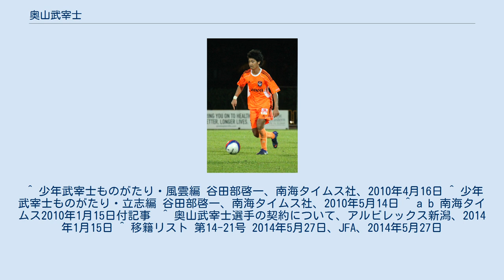奥山武宰士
奥山 武宰士（おくやま むさし、1991年5月15日 - ）は、東京都八丈町出身のサッカー選手。
2019年5月1日に結婚。
 八丈島で酒造会社を営む家に生まれた。
小学5年生になった2002年、島に赴任してきたコーチの影響もあり、柏レイソル下部組織のセレクションに応募して合格。
翌年母親と共に島を離れ、柏市内へ移り住んだ。
中学3年時の2005年には、チームのヨーロッパ遠征で訪れたヴェルダー・ブレーメンユースへの入団を目指したが、ブレーメンの日本人学校閉校によって実現しなかった。
同年の日本クラブユースサッカー選手権 (U-15)大会では3位に入ったが、エコノミークラス症候群発症等のコンディション悪化もあって柏ユース昇格は見送られた。
 柏ユース昇格見送りの後、アルビレックス新潟ユースのセレクションに合格して入団。
2008年には2種登録選手となり、翌2009年のトップチームのキャンプへ帯同した。
2010年にトップチームへ昇格。
八丈島出身として初のJリーガーとなった。
同年1月10日には、島内のリゾート施設で新潟とのプロ契約調印式が公開で行われ、その出席者150人によって後援会も発足した。
その席には同地で自主トレーニング中だった日本代表の長友佑都も駆けつけ、奥山を激励した。
 しかしトップチームでは1試合の出場機会も与えられず、翌2011年にアルビレックス新潟シンガポールへレンタルで放出された。
2年間のシンガポール生活を経て2013年に新潟へ復帰するも出場機会は無く、シーズン終了後の2014年1月15日に退団が発表された 2014年5月27日、ミャンマーリーグのサザン・ミャンマーへの移籍が発表された。
 ^ 少年武宰士ものがたり・風雲編 谷田部啓一、南海タイムス社、2010年4月16日 ^ 少年武宰士ものがたり・立志編 谷田部啓一、南海タイムス社、2010年5月14日 ^ a b 南海タイムス2010年1月15日付記事  ^ 奥山武宰士選手の契約について、アルビレックス新潟、2014年1月15日 ^ 移籍リスト 第14-21号 2014年5月27日、JFA、2014年5月27日